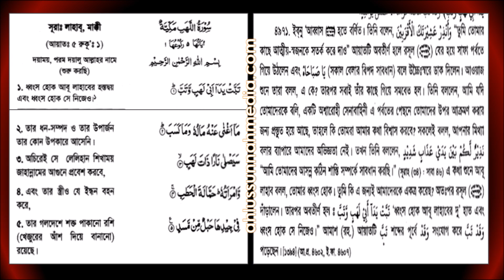তিনটি সূরা - একজন নাস্তিকের জবাব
কুরআনের তিনটি সূরা একজন নাস্তিকের জবাব